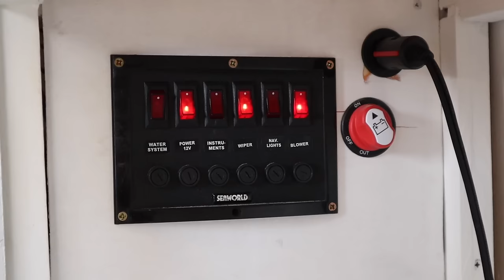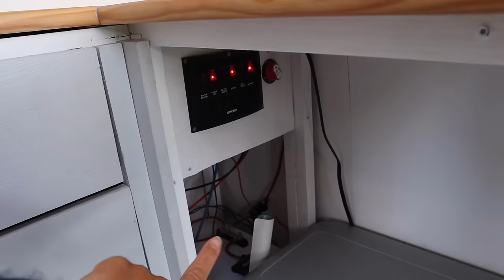Viens visiter mon van aménagé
Pour écouter les livres de ton choix pendant 45 jours gratuitement clique

Camera : Canon M50
Micro : Sony ECM W2BT
Montage : Final Cut